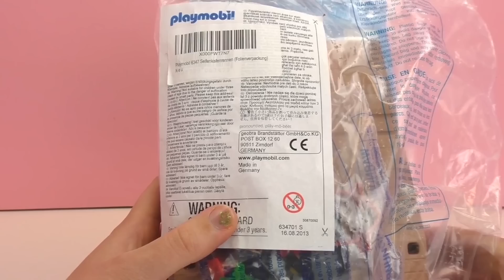Yeni Bir Playmobil Oyuncak Seti: Yarış Arabaları- Türkçe Oyuncak Tanıtımı!